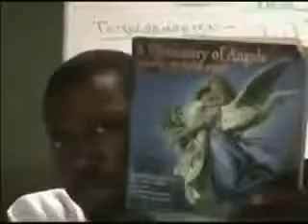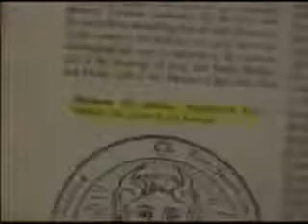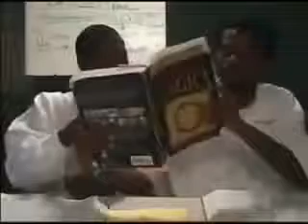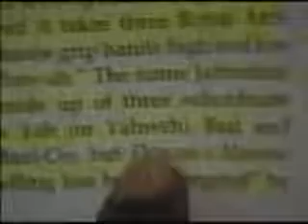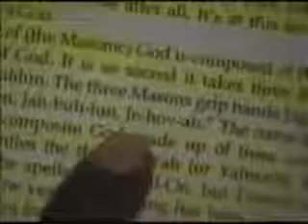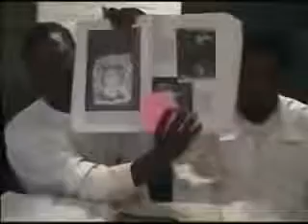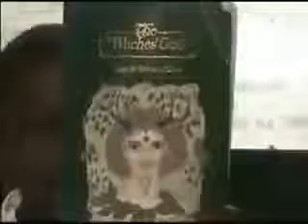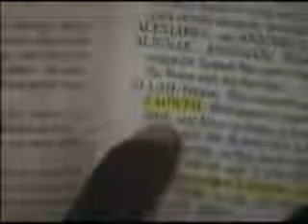GOCC Classic Ahayah, True Name of the Most High 7 10